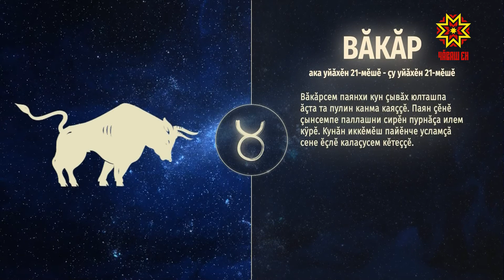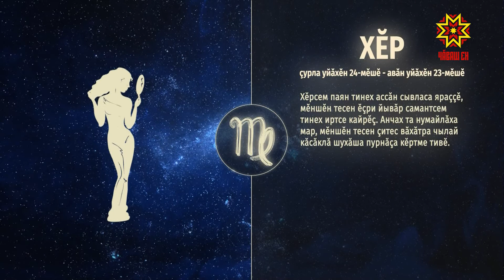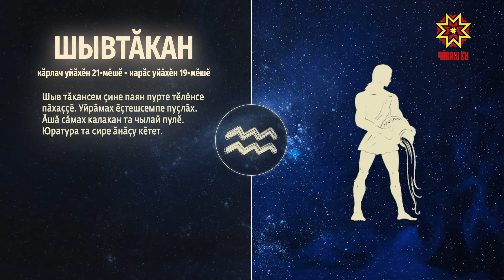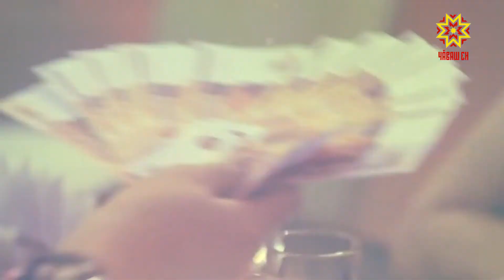Ир пулсан. Выпуск 06.10.2020